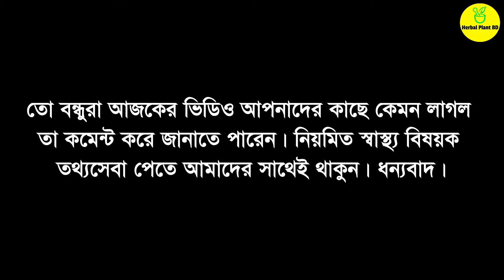ডেন্টিস্টের কাছে না গিয়ে মাত্র ৫ মিনিটে দাঁতের প্লাক দূর করুন, দাঁতের মাড়ির সমস্যা সমাধান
আপনি কি জানেন বিশ্বের প্রতিটি ১০০ জন মানুষের মধ্যে ৯০ জন মানুষই কখনো না কখনো দাতের সমস্যা নিয়ে কষ্ট পান। অনেকেই দাত নিয়ে নানা রকম সমস্যায় ভুগে থাকেন। যেমন দাত ব্যাথা, হলদেটে ভাব, কালো দাগ, দাতে পাথর ইত্যাদি সমস্যায় ভোগেন। এসব সমস্যার প্রধান কারন হল স্মোকিং, অতিরিক্ত ক্যাফেইন গ্রহন এবং দাতের অযত্ন।

অনেকের দাতেই কমবেশি হলুদ বা বাদামি খনিজ পদার্থের আবরন তৈরি হয়। মুলত নিয়মিত ভালোকরে দাত পরিষ্কার না করার ফলেই এই সমস্যা হয়ে থাকে। এটির প্রথম সমাধান হল ডেন্টিস্ট। তবে আপনি চাইলে বাড়িতে বসেও এর সমাধান করতে পারেন। আজকের ভিডিওতে ৩ টি কার্যকরি দাতের পাথর দূর করার উপায় সম্পর্কে জানব। চলুন তাহলে শুরু করা যাক।